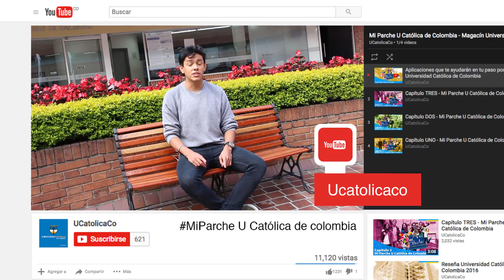Inicia con pie derecho tu carrera universitaria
Magacín Universitario: Mi Parche U Católica de Colombia
Capítulo 5

FaceBook: Universidad Católica de Colombia
Instagram: Universidad Católica de Colombia

Vigilada Mineducación